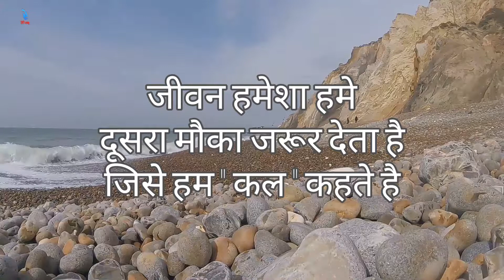Life changing thoughts in hindi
If you have any suggestions for our video or channel, please write in the comment box.

आपको ये वीडियो अच्छा लगे तो वीडियो को लाइक जरूर करे
धन्यवाद

and also follow in instagram